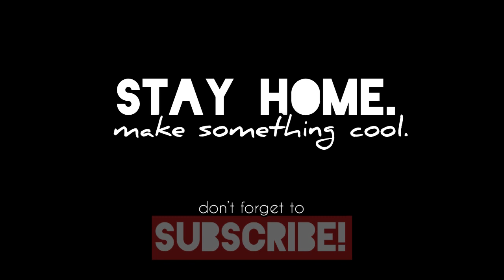Menyanyi Lagu Pemandangan ciptaan AT Mahmud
LIRIK LAGU
Pemandangan
ciptaan AT Mahmud

Memandang alam dari atas bukit
Sejauh pandang kulepaskan

Sungai tampak berliku
Sawah hijau terbentang
Bagai permadani di kaki langit

Gunung menjulang berpayung awan
Oh, indah pemandangan
Oh, indah pemandangan